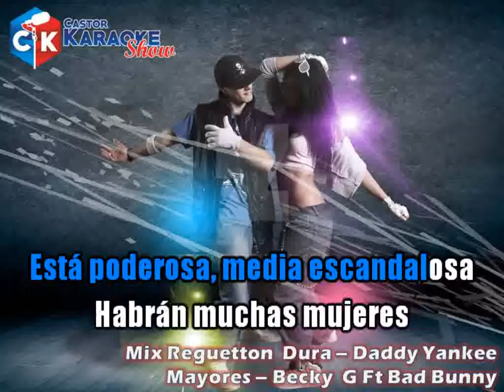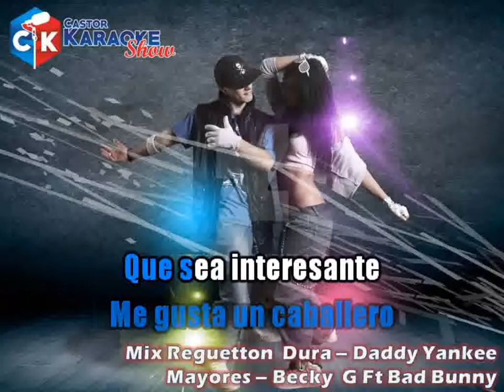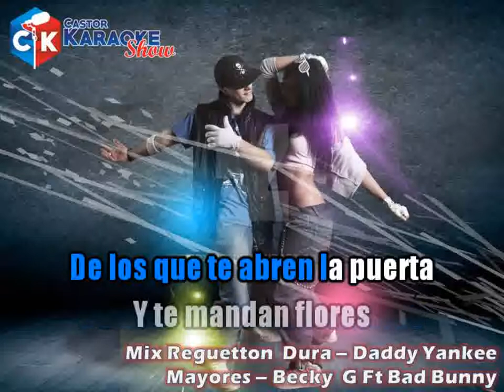karaoke mix reguetton 2018 dura daddy yankee Mayores Becky G Ft Bad Bunny